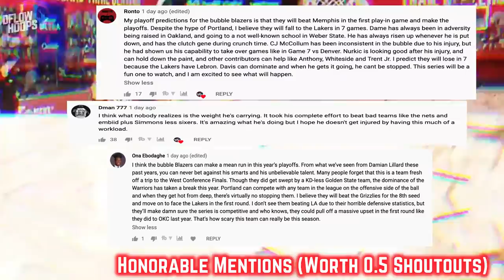Predicting Every NBA Playoff Team’s First Round Series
The 2020 NBA Playoffs gives many superstars across this league a legitimate chance to secure their first title. This video I break down and predict every nba playoff team's first round series. Their are some insane matchups that I genuinely can’t wait for. Appreciate you for tuning in, and happy playoffs! (: